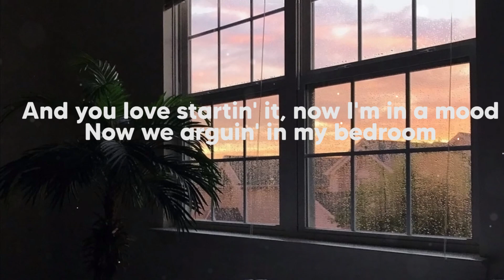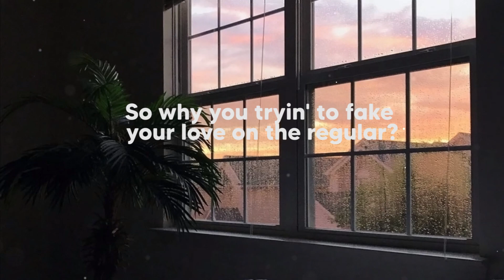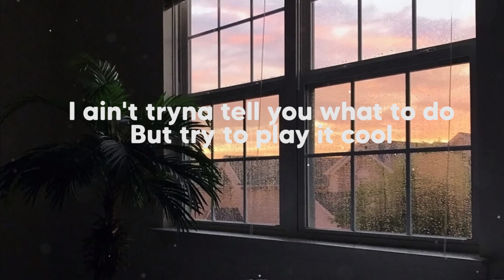24kGoldn - Mood (Lyrics) ft. Iann Dior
24kGoldn - Mood (Lyrics) ft. Iann Dior
Lyrics: